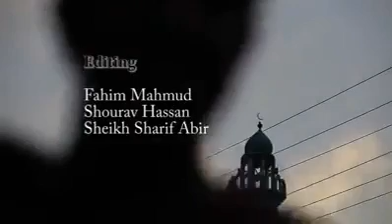heart tuching video